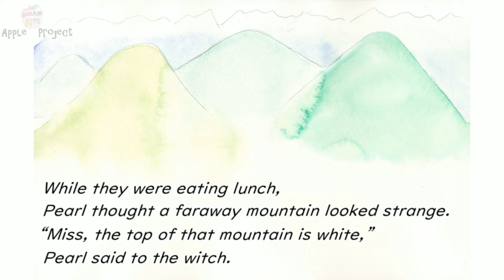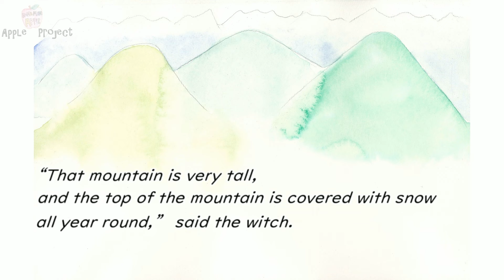Pearl Has a Picnic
This is a story of a little witch named Pearl.
It is 13th. story.

Please use to readaloud with child.

We released the web-book.

Please spread the this.